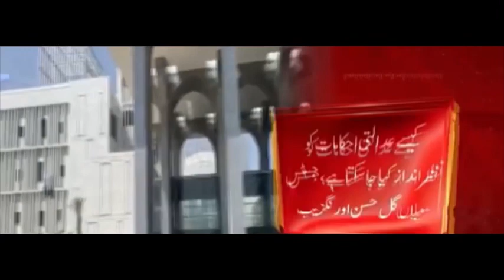عمران خان اور بشری بی بی کی ملاقات کیوں نہیں کرائی اسلام آباد ہائیکورٹ کا بڑا حکم